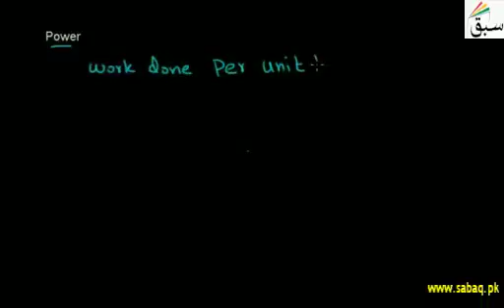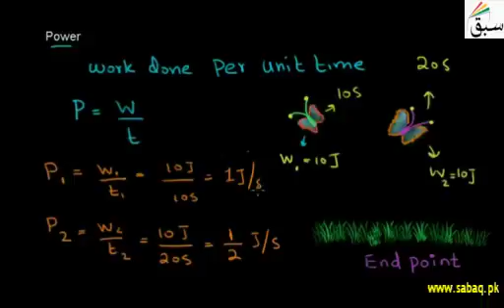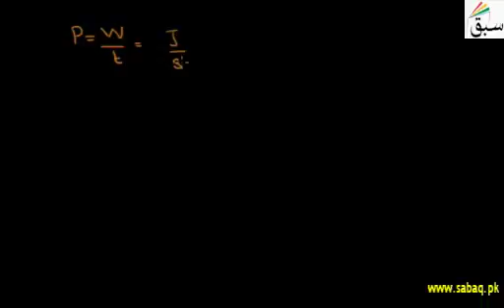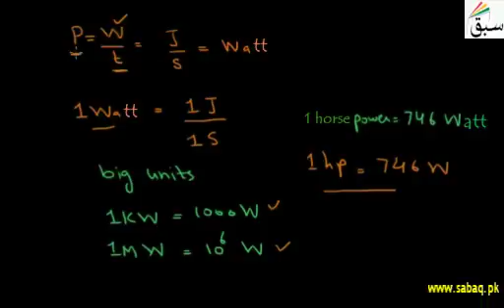Power | Swap Education